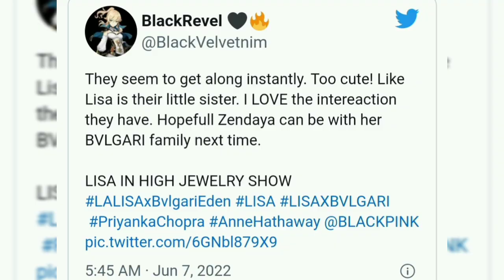🇮🇳Desi Kpop Fans are Happy to see Lisa(BLACKPINK) with Priyanka Chopra | Bollywood×Kpop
0:00 Priyanka, Lisa and Anne
0:18 Lisa and Priyanka Talking to Each Other
0:27 About Bulgari Event
0:39 Desi Fans Reaction